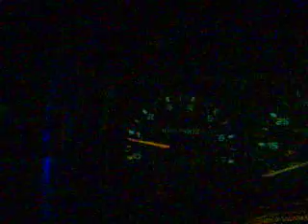amp install part 2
after i had installed the amp. soory for no light ill be puting up a vid soon wen there is light.